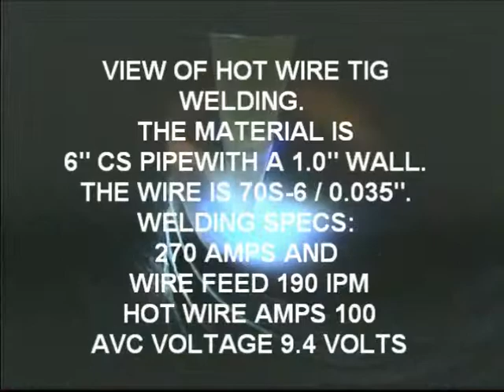HW TIG Roll Out System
Hotwire TIG welding station.  Welding candy canes root to cap.  6" carbon steel 1" wall thickness.

Industrial Solutions & Innovations, LLC